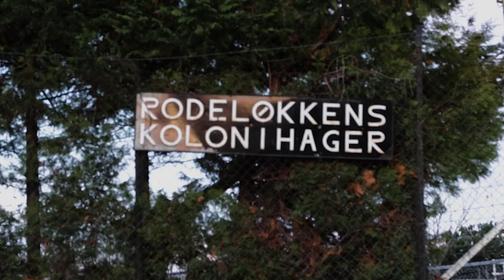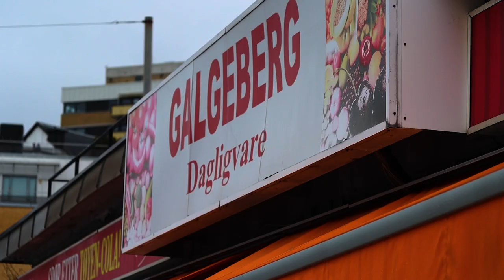Oslo- Lars Lillo Stenberg Uoffisiell Musikkvideo